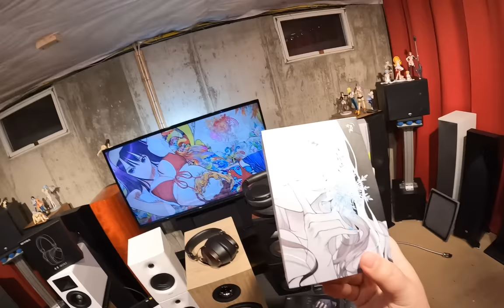Z's Xmas Yard Sale December 2022 [Triangle, Topping, Edifier, Swan, Sivga + More!]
—--IEMs
TRN BAX
Dunu Kima
Dunu Talos
FiiO FH7s
Aria Snow
Simgot EN-1000
RANDO BAG O TWS

—-HEADPHONES
AiAiAi Bundle
JVC HA-S100n ANC
Sivga SV021
Sivga Oriole

—-- SPEAKERS
Edifier MR4
Swan D100